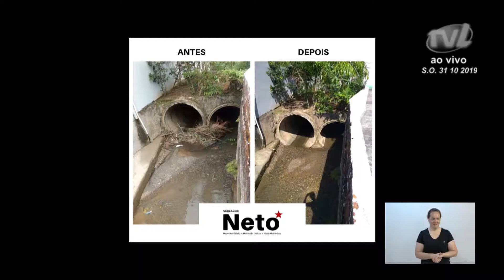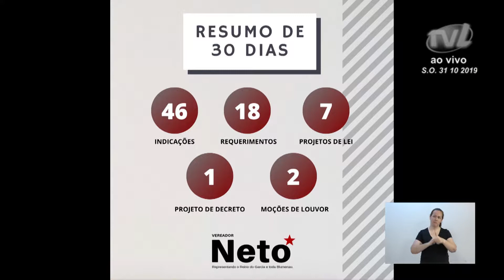Pronunciamento Vereador Ernesto Neri Topazio - 31/10/2019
O vereador Ernesto Topázio Neto (PT), que deixa a Câmara na sessão dessa quinta-feira (31), mostrou imagens e fez um balanço do trabalho realizado nesses 30 dias, quando ocupou a vaga do vereador Adriano Pereira (PT). Ele destacou que semeou muitos frutos nesse período em que atuou no Legislativo. Disse que quando chegou na Câmara pensou apenas em focar seu trabalho pelo bem da cidade. Agradeceu a todos e em especial à equipe do gabinete, e se despediu emocionado.